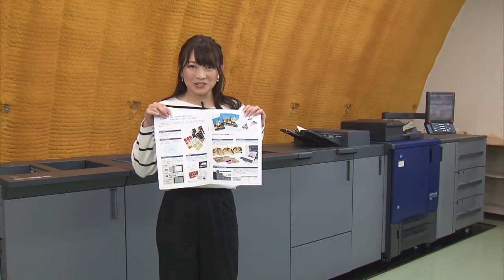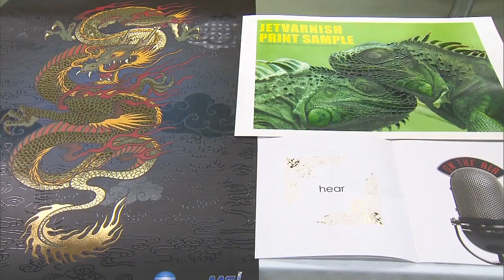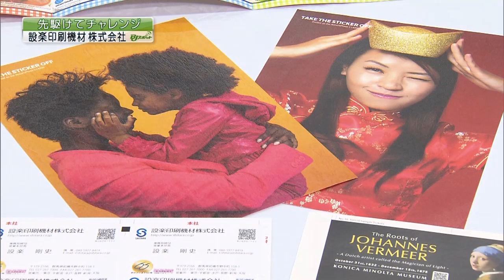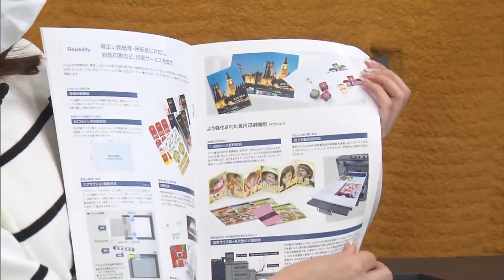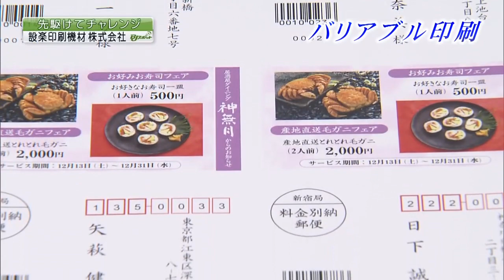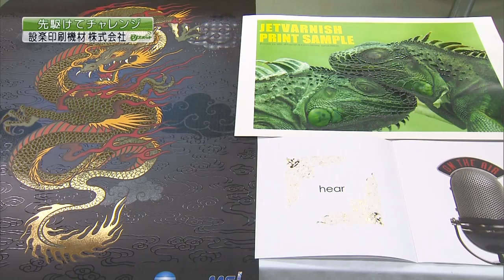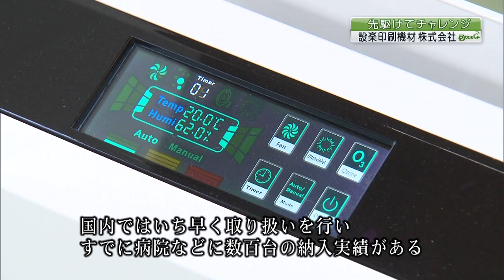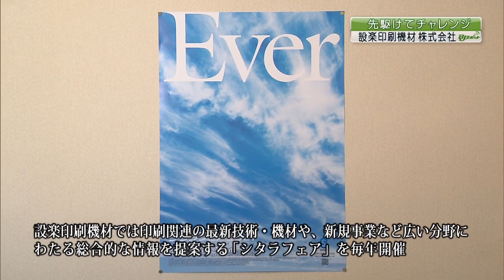ビジネスジャーナル ～設楽印刷機材株式会社〜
設楽印刷機材株式会社
住所：前橋市野中町158-1